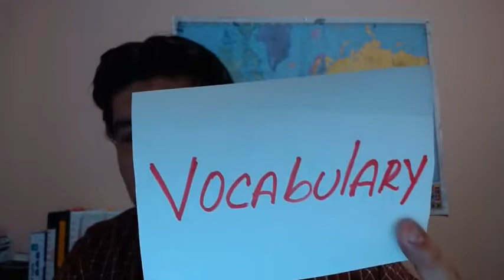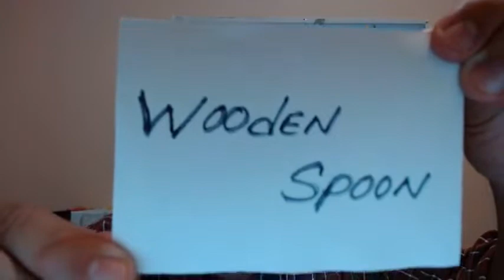Clase de Inglés - Vocabulario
Segunda clase de inglés con el hno. Raúl Mendoza, donde aprenderemos vocabulario alrededor de la casa.